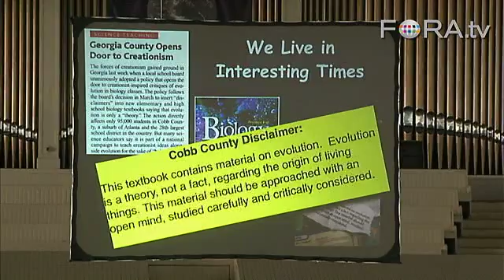Evolution Warning Labels and Scientific Theory - Kenneth Miller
Cell biologist Kenneth Miller examines the evolution warning label his biology textbook was given when used in Cobb County, Georgia high schools. Miller rebukes arguments that dismiss evolution as "just a theory," and offers a description of the label he would have preferred to see.

Cell biologist and author Kenneth Miller discusses the scientific theory of evolution and the recent legal battles to teach intelligent design in schools.

Kenneth R. Miller is a biology professor at Brown University. Miller is particularly known for his opposition to creationism, including the intelligent design movement. He has written two books on the subject. The first, Finding Darwin's God: A Scientist's Search for Common Ground Between God and Evolution, argues that a belief in evolution is compatible with a belief in God. In Only a Theory, his second on the subject, explores ID and the Kitzmiller v. Dover Area School District as well as its implications in science across America.